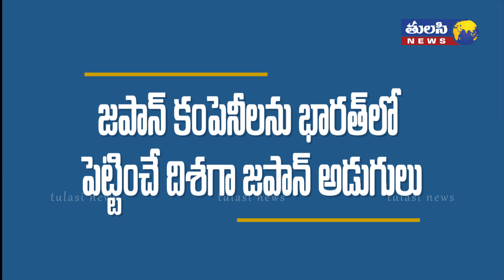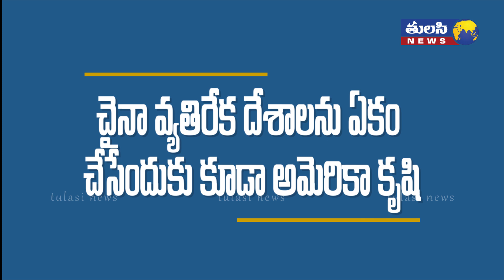చైనా పై భారత్ త్రిశూల వ్యూహం | India new Strategy on China aimed LAC tension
U.S., Japan, India and Australia Strengthen Ties to Counter China.

Secretary of State Mike Pompeo visits Tokyo for meeting of the Quad.

U.S. Secretary of State Mike Pompeo and the foreign ministers of Japan, India and Australia pledged to uphold territorial sovereignty and freedom of navigation as rising tension between the countries and China draws them closer to counter Beijing’s expansionist ambitions.

On a visit to Tokyo limited to less than 24 hours because of President Trump’s illness with Covid-19, Mr. Pompeo also met Japan’s new prime minister, Yoshihide Suga, before talks with his three counterparts in the four-nation group known as the Quad.

Mr. Pompeo highlighted the object of U.S. concern: the Chinese Communist Party.

“As partners in this Quad, it is more critical now than ever that we collaborate to protect our people and partners from the CCP’s exploitation, corruption and coercion. We see it in the South and East China Seas, the Mekong, the Himalayas, the Taiwan Strait,” Mr. Pompeo said.

China had no immediate reaction to the gathering, but last month Vice Foreign Minister Luo Zhaohui described the Quad as “an anti-China front line, also known as the mini NATO” during a speech. He added that it reflected “the cold war mentality of the U.S.”

The rare in-person meeting of the four foreign ministers during the coronavirus pandemic is the first since September 2019, and comes as each country’s relations with China have come under increased strain. A deadly border clash between India and China in June, Australian concerns about Chinese domestic political interference, which China denies, and increased Chinese patrols around Japanese-controlled islands in the East China Sea this year have all steered the democracies toward cooperation.

Mr. Pompeo initially planned to travel to South Korea and Mongolia after visiting Tokyo but cut his trip short because of Mr. Trump’s illness. Jeffrey Hornung, a security expert at Rand Corp., said the decision to go ahead with the Tokyo meetings signaled the Trump administration’s concern about regional security and the rising importance of the Quad group, which was revived three years ago.

“It sends the clearest warning signal yet that China’s coercive behavior in the Indo-Pacific region is of such a concern and a shared interest for some of the region’s strongest democratic nations that it necessitates a joint discussion amidst a pandemic,” Mr. Hornung said.

Since its revival, Japan, the U.S. and Australia have been the most enthusiastic partners, while India has been generally hesitant to openly embrace the group in deference to China, its biggest trading partner.

However, after a deadly June 15 confrontation between Indian and Chinese troops along their disputed mountainous border in the Himalayas, relations between New Delhi and Beijing have sharply deteriorated. The clash resulted in the death of 20 Indian soldiers. India said Chinese troops also suffered casualties, but Beijing hasn’t confirmed that.

Days after the incident, Prime Minister Narendra Modi’s government moved to ban dozens of Chinese apps, including the widely used TikTok and WeChat.

India also barred state-run telecommunications companies from purchasing equipment from Chinese companies such as ZTE Corp. and Huawei Technologies Co. for future 4G mobile networks. Private telecom operators have been informally warned not to work with Chinese companies in the planned rollout of new 5G networks.

“The value of the Quad used to be more like a tactical bargaining chip for India in the past, to convey to China that if it did not respect India’s national security red lines, India could enter into an alliance-like formation to counterbalance China. Now, all that signaling business is over,” said Sreeram Chaulia, dean at O.P. Jindal Global University’s School of International Affairs in Sonipat, India.

In recent months India has held separate naval exercises with the U.S., Japan and Australia. An indication of the closeness of four-nation coordination will come if India invites Australia to the annual Malabar naval drills held with the U.S. and Japan, expected later this year.

Japanese Foreign Minister Toshimitsu Motegi said the Quad ministers agreed to meet every year. He said the group would welcome other countries to join.